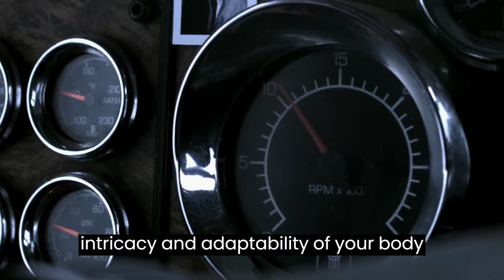Embrace Your Body's Instincts, featuring the PeeSport Pee Bottle™️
Our message: Your body is built for high-performance. And peeing is a part of the process.